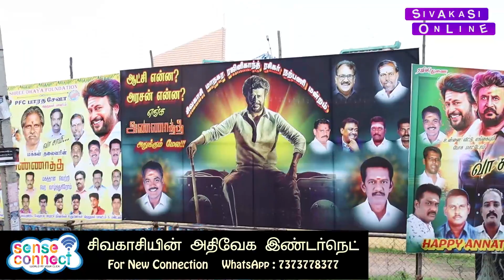அண்ணாத்த படம் எப்படி இருக்கு? - சிவகாசி மாநகராட்சி ரசிகர்கள்